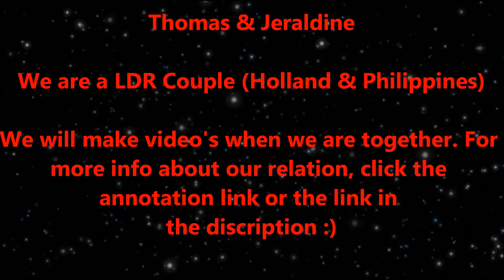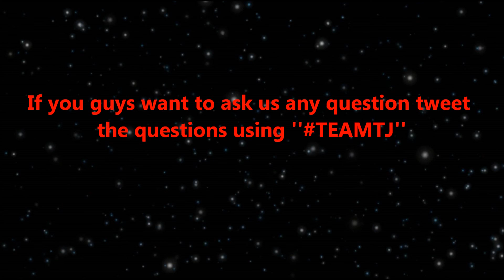TEAMTJ Intro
Welcome to TEAMTJ

Videos will be online SOON!